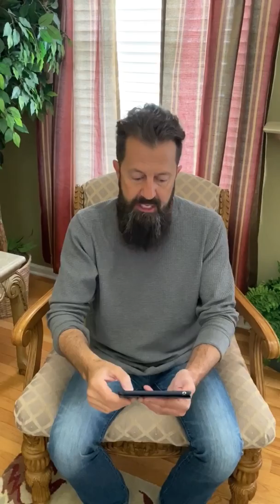Update from Pastor Paul during COVOID-19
Here’s an update and encouragement from Pastor Paul as we continue to get national and state updates regarding COVOID-19.

➡️ Please note, there will be a few changes to small groups but we will be taking advantage of technology so we can still build community together - details to come!